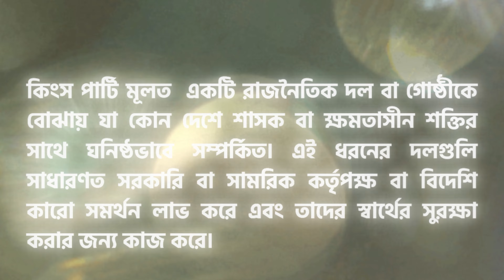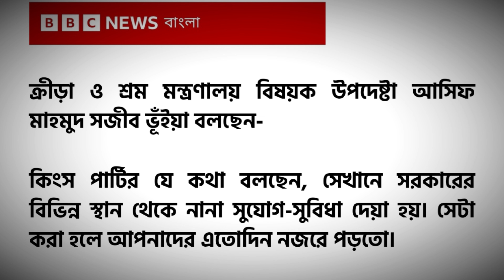কিংস পার্টি গঠনের পথে সমন্বয়কেরা || Mohammad Mainuddin